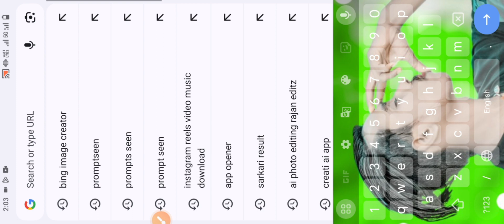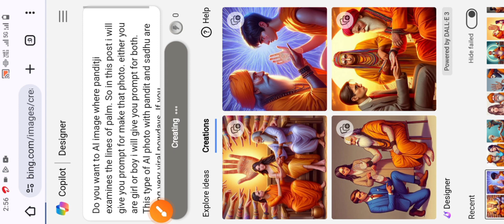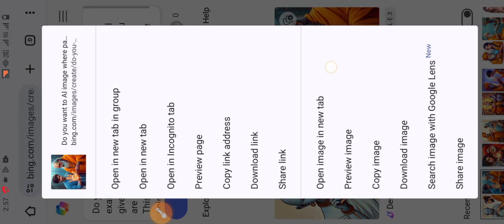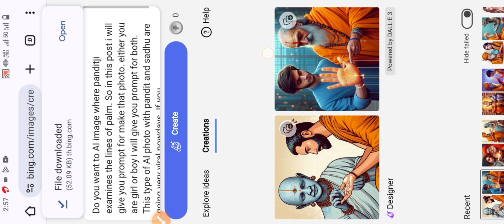How To Ai 3D Photo Editing || Pandit Examines Lines On The Boy's Palm Ai Image Creator Tutorial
How To Ai 3D Photo Editing || Pandit Examines Lines On The Boy's Palm Ai Image Creator Tutoria

copy ||

Do you want to AI image where panditji examines the lines of palm. So in this post i will give you prompt for make that photo. either you are girl or boy i will give you prompt for both. This type of AI photo with pandit and sadhu are going very viral nowdays. If you …

Sadhu examines lines on the Boy's Palm Ai image
Pandit boy 3D ai photo Editing
Instagram Sadhu boy name 3d photo Editing
Instagram trending 3D ai image creator tutorial
Insta viral reel editing tutorial
Kedarnath temple 3d photo Editing tutorial
har har mahadev Ai images editing tutorial
boy and girl Sadhu kedarnath temple
sadhu girl name reel editing tutorial
sadhu boy reel editing tutorial
bholenath Bing 3d photo Editing
Lord shiva 3D photo Editing tutorial
insta trend reel editing tutorial
Ram navami ai image creator tutorial
Ram navami 3D photo Editing tutorial
how to create ram navami 3d image
create 3d ai image using bing image creator
Microsoft bing image creator tutorial
Lord Rama 3d Photo Editing tutorial
how to make 3d photo in bing image creator
Ram navami Boy & Girl 3D photo Editing tutorial
Prabhu shree Ram ai image editing tutorial
how to make a 3d photo with prabhu shree ram
prabhu shree ram ke sath 3d image kaise banaye
shree ram 3d photo editing tutorial
jay shree ram 3d photo
trending social media photo kaise banaye
bing Microsoft mei sign up problem
how to use bing Microsoft

Hanuman Jayanti Bing Image || Ai images Creator
hanuman jayanti bing ai
hanuman jayanti bing images create,
happy hanuman jayanti bing images creator
bing ai images creator
happy hanuman jayanti trending ai
images creater
bing images creater, microsoft bing
image creator
how to create 3d ai wings name image,
hanuman ji bing ai images creater

Create 3D Ai Social Media Boy Profile Name & Photo editing tutorial-bing Ai Image creator#editing

how to create 3d Ai images with Ram ji & Create new bing Account|| bing image creator#editing

How to make 3d social media photo
Trending social media profile name photo editing tutorial
cartoon image kaise banaye
anime image kaise banaye

3d animated image kaise banaye
3d cartoon image kaise banaye

3d cartoon image editing tutorial
how to make 3d animated image
3d animated image editing tutorial

mobile phone mei 3d image kaise banayen
bing se 3d image kaise banaye
bing social media image editing tutorial

3d image kaise banaye
3d image
3d image instagram trend
3d image generator ai
3d image video
3d image drawing

3d cartoon image editing
3d cartoon image kaise banaye
3d cartoon image
3d cartoon photo editing picsart
3d cartoon photo editing app
3d cartoon photo
3d cartoon photo editing tamil
3d cartoon picture
3d cartoon photo editor app
3d cartoon photo kaise banaye
bing app se 3d image kaise banaye
3d animated image kaise banaye